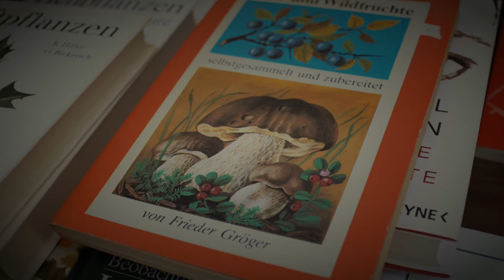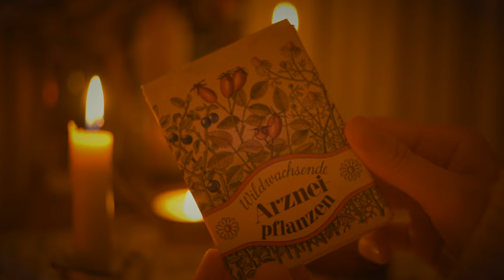cozy autumn day in Berlin🍂making fried buns, thrift shopping, silent aesthetic vlog, slow living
00:27 Preview – the colors of autumn
00:33 Starting the day with a slow morning
00:42 Making breakfast
01:14  Pan fried buns
01:26 Setting the table
01:35 A colorful autumn walk in Berlin
02:15 Having vegan lunch at a cozy restaurant
02:36 Visiting my favorite thrift store in Berlin
03:06 Beautiful autumn scenes from rainy Berlin
03:40 Lighting the candles
04:02 Thrift shop finds | vintage books
04:59 A cozy evening with a hot cup of tea and my cat
05:33 The end of my silent autumn vlog

Receive a cute postcard illustrated by me – every second month sent to you in an envelope.